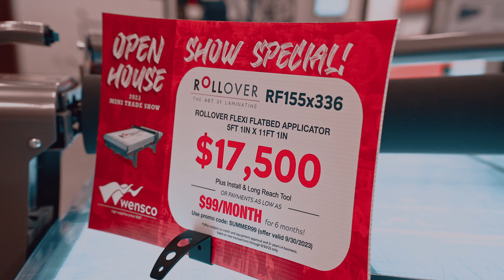Wensco Grand Rapids Open House 2023 | A Mini Sign Industry Trade Show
This is a video of our 2023 Fall Open House in Grand Rapids, Michigan highlighting our Customers and Vendors. It was a huge success. Thank you to all who came.

If you've never been to our Open Houses, this will give you an idea of what to expect.

Wensco Sign Supply is a wholesale sign supply distributor with four locations throughout the Midwest. We focus on providing friendly, personal service, and offering quality products with next-day delivery to many of our customers. Each location is fully stocked with a complete range of sign supplies so we can bring the supplies you need when you need them.